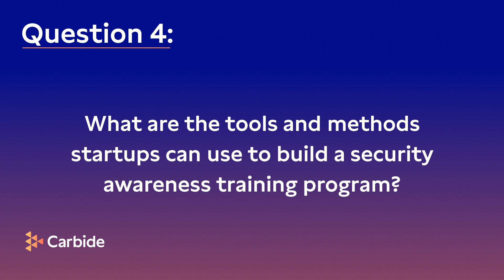In the Hot Seat: How to Leverage Security Awareness Training for a Security-Driven Culture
Welcome to the In the Hot Seat Series - presented by Carbide. Here you’ll learn about all things security, privacy, and compliance for startups and high-growth companies. Our roster of industry experts are here to answer your burning questions and share their insights. Every episode, they’ll discuss topics like the variety of security and privacy compliance tools, methods, and resources that you and your business can use to gain the competitive edge you’ve been looking for.

Today's host: Michelle Russell, VP of Sales & Marketing at Carbide.

Today's guest: Chibueze Victor Oha, a cybersecurity expert with the following certifications: CNSS, PCNSE, NSE, ITIL, & CloudPlus

In today’s episode, Michelle will be sitting down with Victor to discuss security awareness training  from an industry expert’s perspective by answering questions like:

00:00 Intros:
00:40 What does it mean to have a security-driven culture in your business and why is it important for both startups and enterprises?
02:36 How can cybersecurity awareness training enable and develop a security-driven culture?
05:12 What are the key steps to building a strong security awareness training program?
10:21 What are the tools and methods startups can use to build a security awareness training program?
11:59 Recap